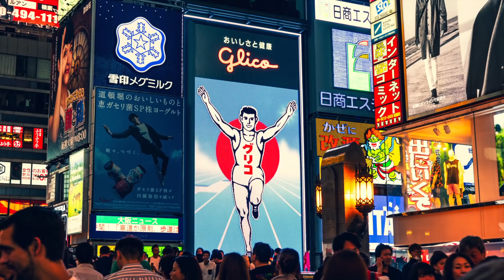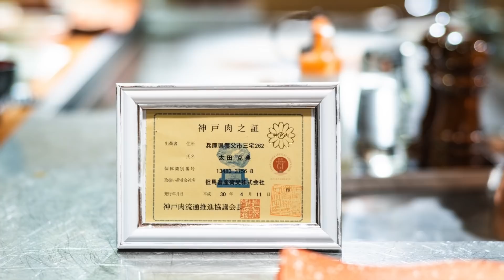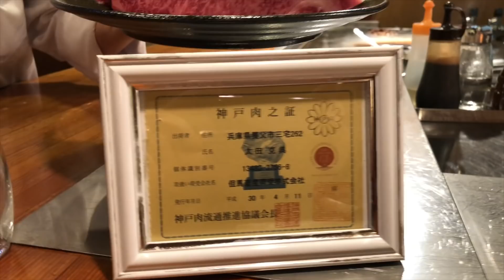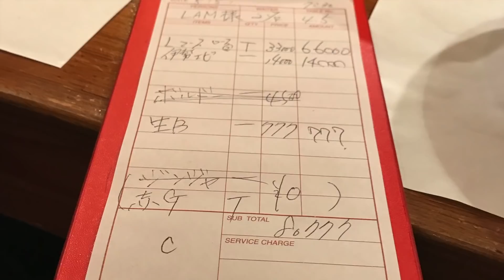Bạn từng dùng bò Kobe chính hiệu? Chưa chắc! cùng trải nghiệm 1 lần ở Osaka - Nhật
Bạn nghĩ rằng đạ từng thưởng thức món thịt bò Kobe chính hiệu ở đâu đó?
Thật ra, đa số phần bạn chỉ thưởng thức món "nhái" mà thôi
Cùng trãi nghiệp với  trong 1 bửa ăn bò Kobe thứ thiệt... người thật, việc thật.
Bạn từng nghe nói tới hay từng thử thịt bò Kobe? chưa chắc, hãy xem clip này để hiểu hơn,
Đây là trải nghiệm của tôi ở 1 nhà hàng Kobe Beef chính hiệu ở Osaka Nhật bản.

About  Đồng Sơn - DS Studio Youtube channel.

Đồng Sơn là 1 người sản xuất âm nhạc chuyên nghiệp với 25 năm trong nghề.
Đã từng hoà âm hàng ngàn bản nhạc cho hầu hết các ca sĩ ở hải ngoại từ năm 1994.
Chuyên nhận hoà âm phối khí, thu âm và mixing cho các trung tâm và ca sĩ trong nước và hải ngoại
DS Studio toạ lạc tại Fountain Valley, California, USA.
Khách hàng của DS studio bao gồm: Trung tâm Thuý Nga (Paris By Night) là nơi đang hợp tác trên 15 năm.
Music Director của Trung Tâm Tình Music.
Ngoài ra, hợp tác thường xuyên với các trung tâm âm nhạc khác như Vân Sơn, Diễm Xưa, hải Âu, Ca dao vv...

Thú vui của chúng tôi là chụp ảnh và quay film, vì thế, chúng tôi lập ra trang Youtube này để thoả mãn những thú vui, sở thích ngoài giờ... làm ra những video clip (gần như bất vụ lợi) để phục vụ các fans, bạn bè gần xa.

Nếu bạn - là 1 nghệ sĩ, nếu có khả năng và mong muốn làm việc, hợp tác với chúng tôi, xin vui lòng liên lạc qua email
Chúng tôi sẽ giúp bạn có được những sản phẩm âm nhạc chất lượng cao nhất!

Thịt bò Kobe (神戶ビーフ (Thần Hộ Beef)?) là loại thịt bò nổi tiếng thế giới và là một đặc sản của thành phố Kobe thuộc vùng Kinki, Nhật Bản thịt được lấy từ Bò Kobe một giống bò thịt độc đáo của vùng Kobe. Bò Kobe là một trong 3 giống bò Wagyū cho thịt ngon nhất với hương thơm nhẹ, vị béo quyện cùng với những thớ thịt mượt mà như tan dần trong miệng đã làm cho thịt bò Kobe được xếp vào hàng "cực phẩm". Các kỹ thuật nuôi dưỡng bò đặc biệt đã khiến cho thịt bò Kobe có các hương vị rất đặc trưng và không giống một loại thịt bò nào trên thế giới. Thịt bò Kobe rất đắt tiền, một cân Anh (0,454 kg) trị giá hơn 300 USD, loại đặc biệt có giá hơn 1.000 USD. Riêng tại Việt Nam, thịt bò Kobe có giá nhập khẩu không dưới 4 triệu đồng/kg.Ở Hà Nội, giá của một bát phở bò Kobe lên đến 850.000 đồng, cao gấp 40 lần so với một bát phở bình thường. Bò Kobe có thể được chế biến thành bít tết, sukiyaki, shabu shabu, sashimi, teppanyaki và nhiều loại khác.
Thịt bò Kobe tuy rất nổi tiếng nhưng thực khách chỉ có thể tìm được bò Kobe thứ thiệt tại Nhật Bản, Macau và Hồng Kông. Kể từ năm 2011, Macau là nơi duy nhất trên thế giới được nhập khẩu loại thịt bò này, và bắt đầu nhập khẩu vào Hồng Kông vào tháng 7 năm 2012. Thế nhưng, một thực tế rằng thương hiệu bò Kobe lại tràn ngập trong khắp các cửa hàng trên nước Mỹ, thậm chí người tiêu dùng còn có thể đặt hàng qua mạng. Các món ăn làm từ "thịt bò Kobe" này cũng đắt hơn nhiều lần so với các món ăn cùng loại khác. Chẳng hạn, một "hamburger Kobe" có giá lên đến 40$. Theo thống kê, hiện cả thế giới chỉ có khoảng 3.000 con bò Kobe, và dĩ nhiên, không có con nào ở ngoài Nhật Bản.Tại Hoa Kỳ, tất cả các sản phẩm thịt bò từ Nhật Bản không được nhập khẩu vào Hoa Kỳ từ năm 2010 do bệnh lở mồm long móng.[10] Chính vì vậy, tác giả Larry Olmsted, tác giả của loạt bài viết "Food's biggest scam: The great Kobe beef lie" (Vụ lừa đảo thực phẩm lớn nhất: Lời nói dối vĩ đại về thịt bò Kobe) đăng trên Forbes,[11] đã nói rằng tất cả thịt bò Kobe tại Mỹ đều là hàng giả.[9]

Tại Việt Nam, bò Kobe cũng bị cấm nhập khẩu, mặc dù các thịt bò mang nhãn mác Kobe được bày bán rất nhiều trên các nhà hàng tại Hà Nội và Thành phố Hồ Chí Minh.[Nguyên nhân là do Cục Thú y chưa hề cấp phép cho đơn vị nào kiểm dịch thịt bò từ Nhật Bản về Việt Nam.[14] Người đứng đầu Cục Thú y nhận định, có thể đã có một đường dây buôn lậu thịt bò Kobe từ Nhật Bản vào Việt Nam bằng chứng thư giả bởi việc đưa thịt bò Kobe vào Việt Nam bằng con đường "xách tay" là rất khó. Đây là sản phẩm đông lạnh, khó bảo quản, phải khai báo và phải trải qua kiểm dịch nhưng Cục Thú y chưa từng làm công việc này đối với thịt bò Kobe.[14][15] Theo một lãnh đạo của Tổng cục Hải quan, có thể các nhà hàng đang bán bò New Zealand nhưng mạo danh là bò Kobe.